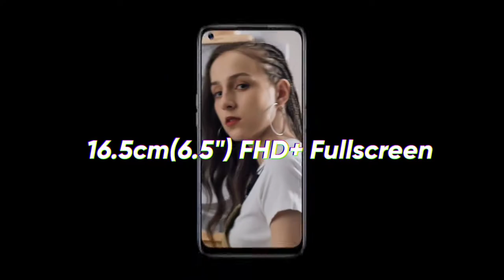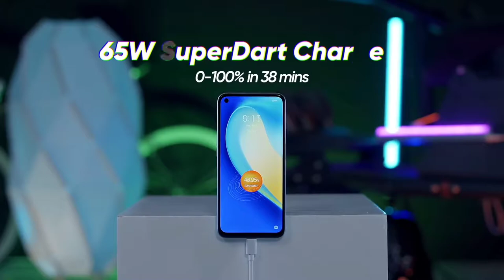Top 5 Best Gaming Mobile Phone For Free Fire Under 15000 | Free Fire 2021 New mobile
Top 5 Best Gaming Mobile Phone For Free Fire Under 15000 | Free Fire ke liye New mobile | Free Fire

Hello Friends welcome to my New video ajj ke video me top 5 best free fire bughet gaming smartphone ke bare me btane wala hu jisme mai apko top 5 gaming smartphone free fire ke liye 15000 ke under btane wala our sath hi sath sabhi mobile phone Ka full details and specifications and test and review Karne wala hu garena free fire game ke liye our apko pta chalega ki free fire game ko chalane ke liye best bughet gaming phone ki quality Kaisa ho and sabhi phone Ka advantage and disadvantage and benefits btane wala hu ki free fire ke liye best top 5 bughet gaming phone under 7000 and 6000 and 5000 and 8000 and 9000 and 1000 and 12000 and 15000 and 20000 me free fire ke liye best mobile konsa hai to video ko last tak dekhe.

1) Free fire best bughet gaming in 2021
2) best gaming phones for free fire under 15000 in Hindi full explain
3) free fire new gaming phones full review
4) top 5 free fire best bughet gaming smartphone under 15000 thousand
5) top 10 best bughet gaming mobile phones for garena free fire
6) free fire gaming phones full explain
7) free fire high and low price phone
8) free fire high fps and dpi phone hindi
9) free fire best gaming Mobile in 2021
10) free fire all gaming mobile full details
11) free fire mobiles full specifications and review quality and benefits Hindi
12) free fire gaming phones advantage and disadvantage
13) free fire best gaming phones under low price and full testing for garena free fire
14) top 5 best gaming smartphone In India
15) best free fire gaming phone Asus rog and redmi and vivo and  realme apd oppo and poco Samsung and apple and horror all phones
16) free fire high graphics phones and high fps and dpi playing free fire max
17) free fire hd gameplay and testing
18) free fire best bughet gaming phones for mobile games
19) top 5 free fire best gaming mobile
20) high performance phone under 5000 and 10000 and 15000 for garena free fire
21) free fire best gaming Phones under 10000 ruppes
22) free fire budget gaming phone 2021
23) free fire best mobile phone
24) 2021 free fire best mobile full details
25) best gaming phone for garena free fire
26) free fire ke liye best gaming phone
27) new 2021 free fire mobile phone
28) free fire ke liye saste phone
29) free fire ke liye new mobile
30) free fire gaming mobile phones